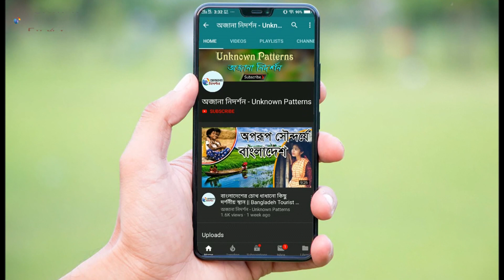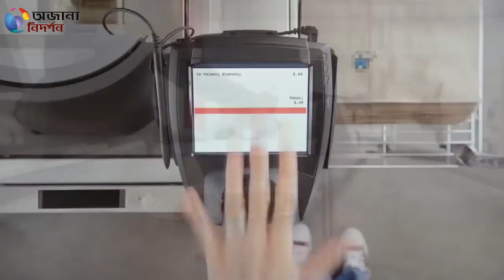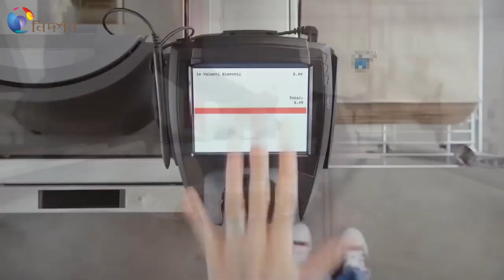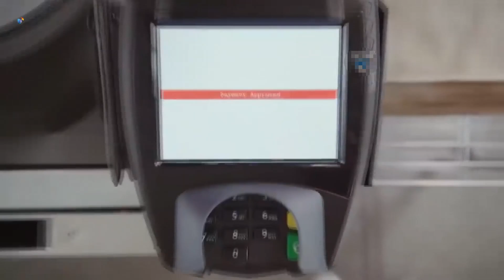জীবন সহজ করার ৫টি অসাধারন গ্যাজেট || 5 New Technology Invention Part-3 || অজানা নিদর্শন.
বন্ধুরা, এই ৫টি আবিষ্কার এর ভিতর আপনার কোনটি ভালো লেগেছে তা অবশ্যই কমেন্ট করে জানাবেন, সেই সাথে ভিডিওটি ভালো লাগলে অবশ্যই একটি লাইক দিবেন এবং পরবর্তীতে আরো নতুন নতুন ভিডিও পেতে অবশ্যই চ্যানেলটি সাব্ষক্রাইব করবেন, ধন্যবাদ।

DO NOT DOWNLOAD & RE-UPLOAD THIS VIDEO IN ANY OTHER ONLINE PLATFORM. PLEASE SHARE The YouTube Link Of This VIDEO.

এই ভিডিওতে ব্যবহৃত সকল ছবিই প্রকৃত ব্যক্তি, ঘটনা, সময় বা স্থানকে উপস্থাপন করে না; কিছু ছবি শুধুমাত্র দৃশ্যের শূণ্যতা পূরন করতে ব্যবহার করা হয়েছে।